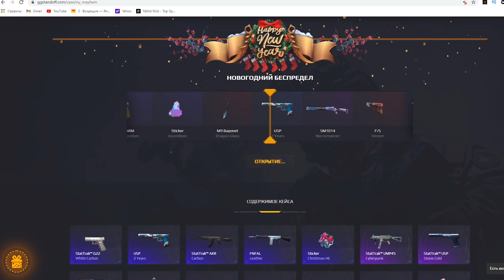ВЫИГРАЛИ ММ 2 ПРОТИВ 5 С САЙЛЕСОМ🤠 (STANDOFF 2)